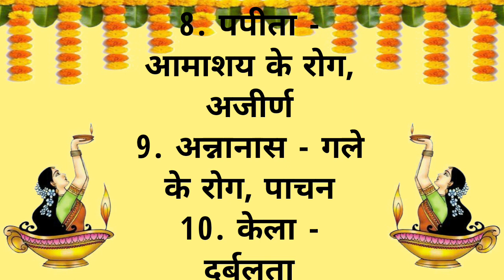किस फल से कौन-सी बीमारी खत्म होती हैं || Health Tips || Health Diet || Pooja Easy Life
health
healthy habits
inspirational
inspirational thoughts
Ayurveda
Ayurvedic
remedies
quotes
gharelu nuskhe
lessonable story
health tips in Hindi
motivation
Ayurvedic nuskhe
achcha Vichar